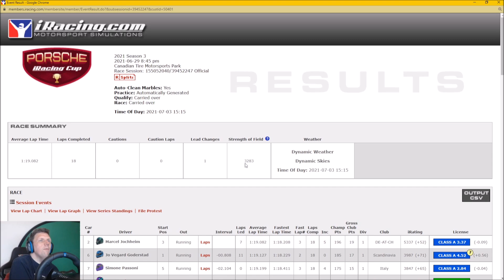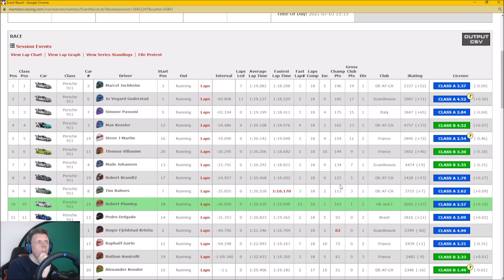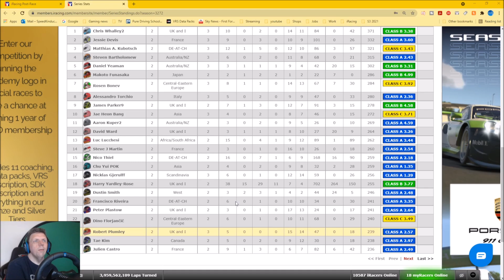Porsche iRacing Cup at Canadian Tire Motorsports Park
PR-GRIPTV2020
3 months of service for $10

My rig -

Logitech G923 True Force Wheel

Screens -

3 X Acer Predator XB253QGP 24.5" Full HD HDR400 IPS G-SYNC 144Hz Gaming Monitor

Simulator PC -

16GB Crucial Ballistix 3600 MHz, DDR4, DRAM